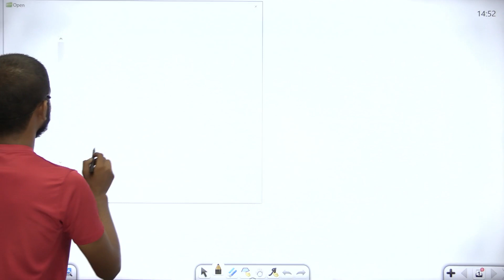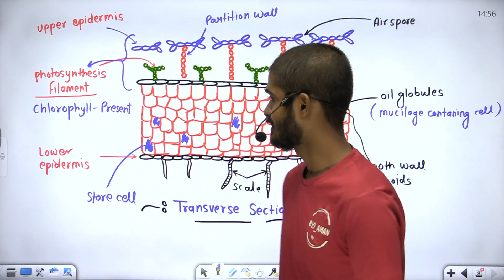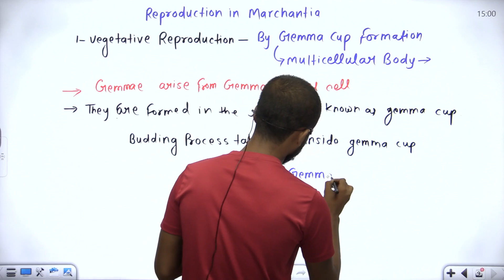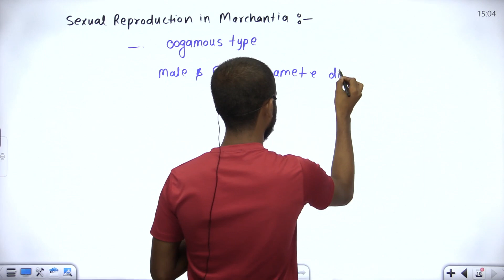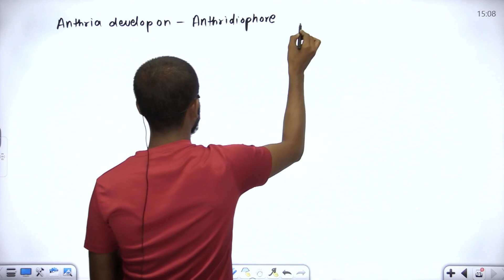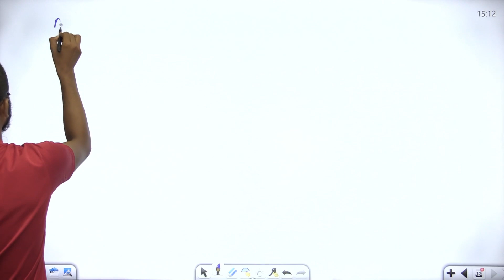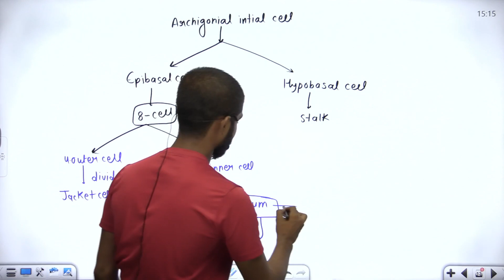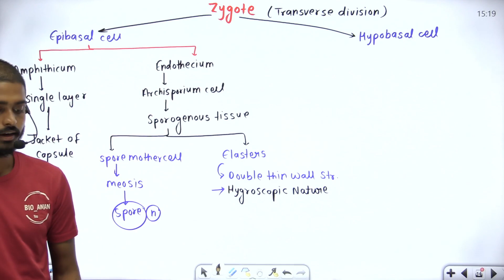Marchantia | Classification & Habitat | Life Cycle | Reproduction in Marchantia in Hindi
Marchantia | Classification & Habitat | Life Cycle | Reproduction in Marchantia  | Bsc Msc Biology